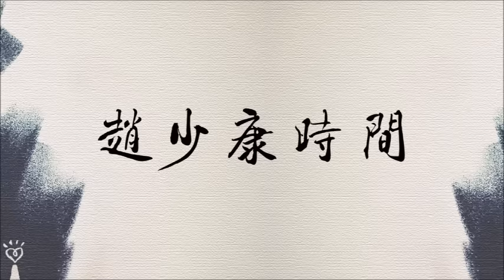2022.03.23【趙少康時間】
節目名稱：趙少康時間
主持人：趙少康
現場來賓：鋼琴家 陳毓襄
節目播出日期：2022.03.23（三），09:00-10:00

NTSO 大衛．胡斯，陳毓襄／誰是貝多芬

2022/04/02 (六)19:30國家音樂廳(臺北市中山南路21-1號)
2022/04/03 (日)14:30臺中市中山堂(臺中市北區學士路98號)

FM103.1 嘉義
FM107.3 埔里